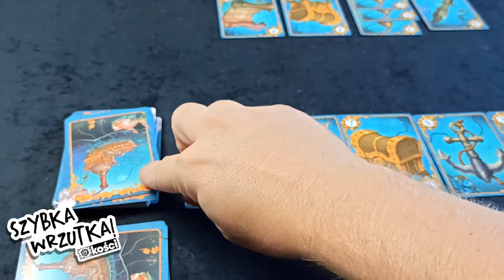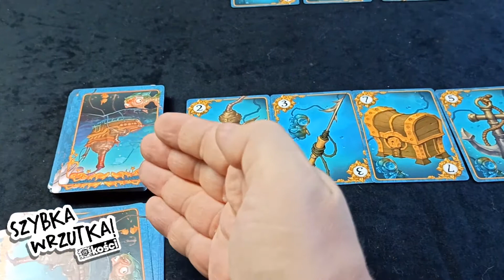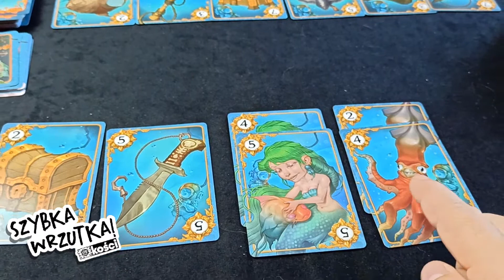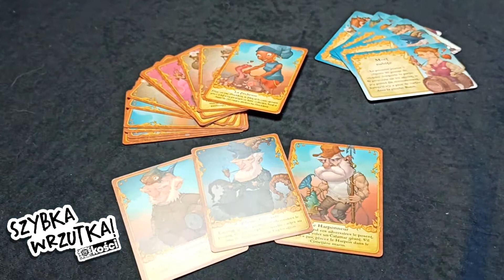Szybka Wrzutka - Cap'Tain Carcasse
Zapraszamy na 40.000 mil podwodnej żeglugi

Tytuł: Cap'Taine Carcasse
Wydawnictwo: Bombyx
Liczba graczy: 2-4
Czas: 10-15 min
Wiek: 13+